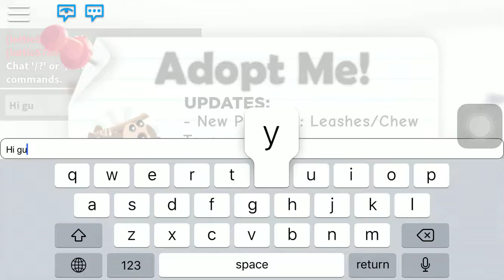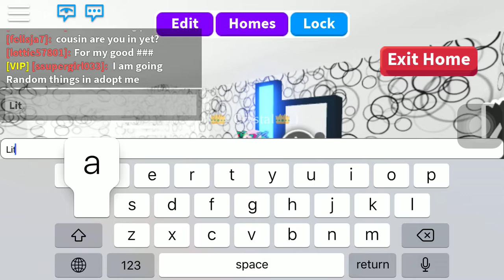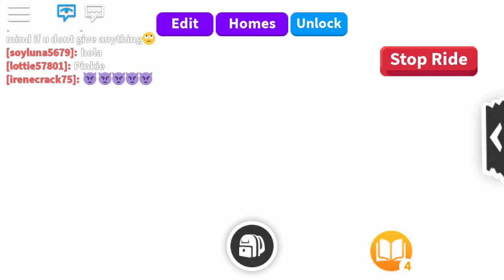Doing random things